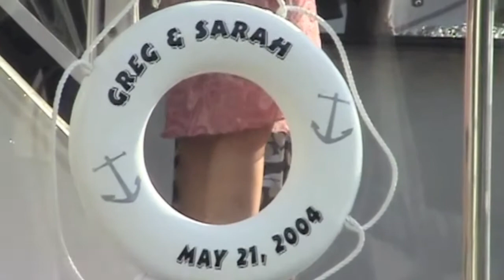MovieTalk: Boda Breckley, California, 5/21/04